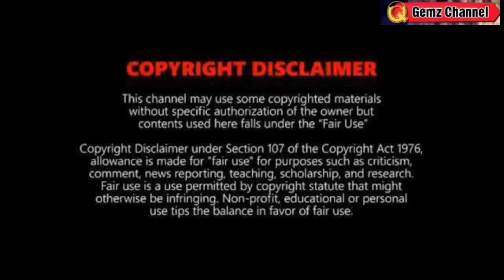1 BAGYO: BAGONG BANTA SA BANSA😱TINGNAN NAKIKITANG LANDFALL⚠️WEATHER UPDATE TODAY NOVEMBER 20, 2022